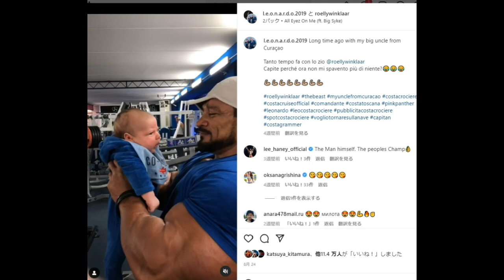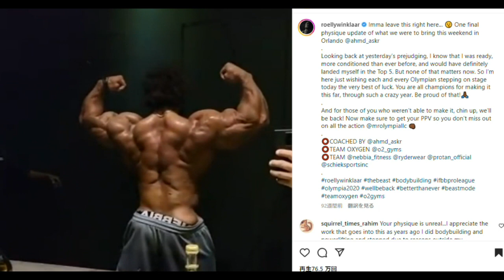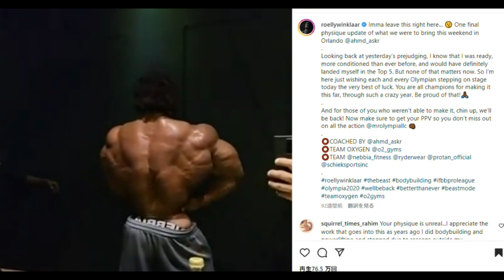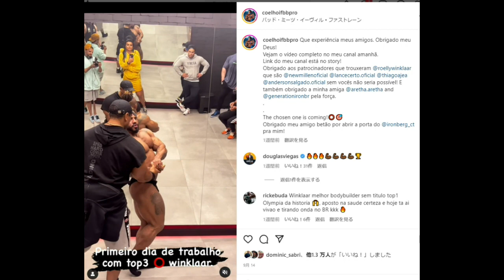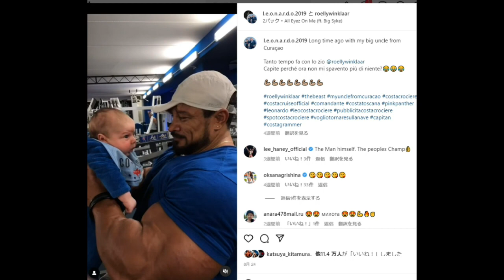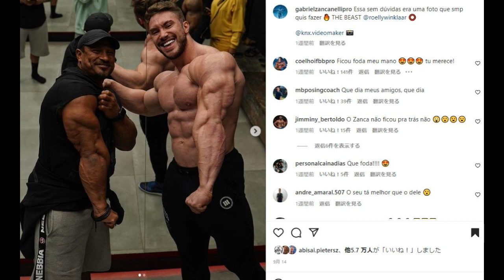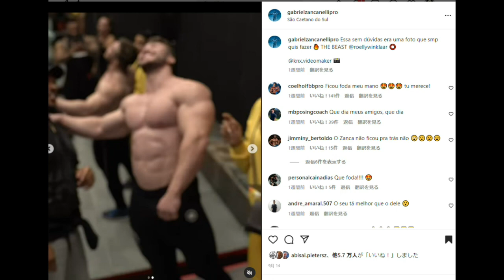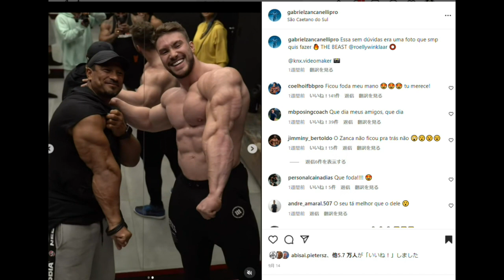【圧倒的な筋肉量】Mr.オリンピア3位 バルクモンスター ローリー・ウィンクラー！！大量の筋肉を失った男は今年本当に大会に出るのか！？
ローリー・ウィンクラーがまた笑顔でマスキュラーポーズ取るのがみたい...

本日の目次↓
5:12 タイトルの話(本編？)

1 : このチャンネルで紹介している選手への誹謗中傷や、視聴者の皆様が不快に感じられるような内容は、お控えいただければと思います
2 : ハトクマチャンネルに対する要望や叱咤激励に関しましては大歓迎です！！（笑）
3 : 楽しく！！皆さんで盛り上がる場にしていきたいと思っておりますので、何卒よろしくお願い申しあげます。